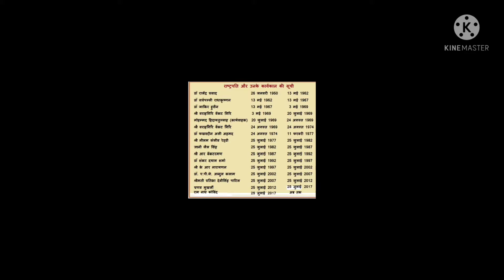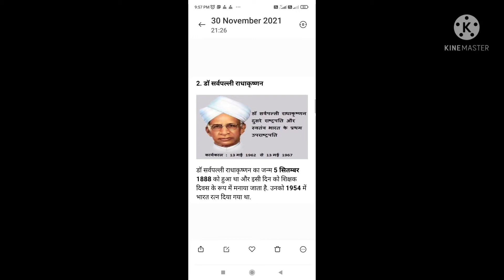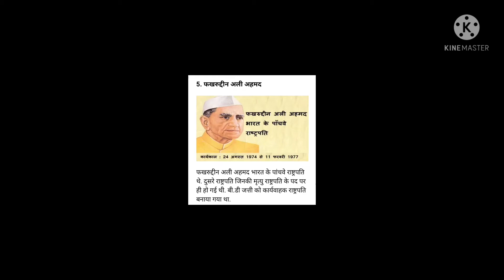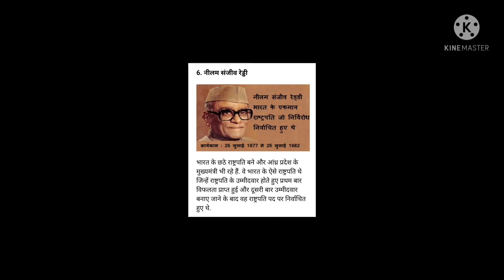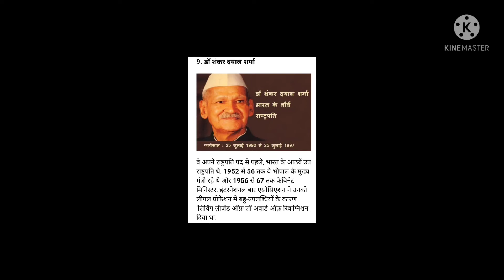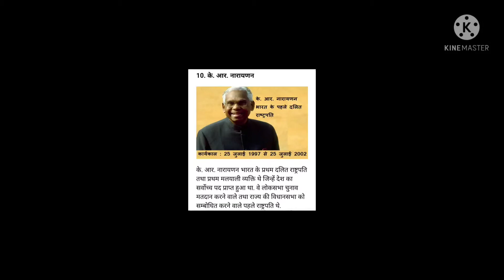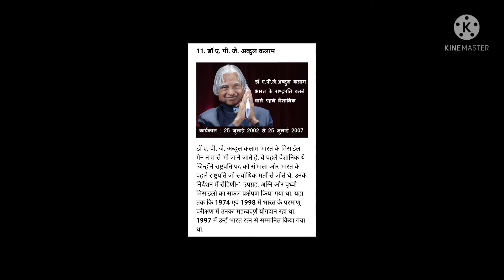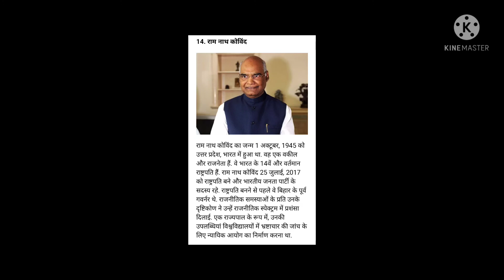Bharat ke Rashtrapati ki detail RRK..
is video mein Bharat ke 14 rashtrapatiyon ke naam bataen gaye hain aur unka karyakal